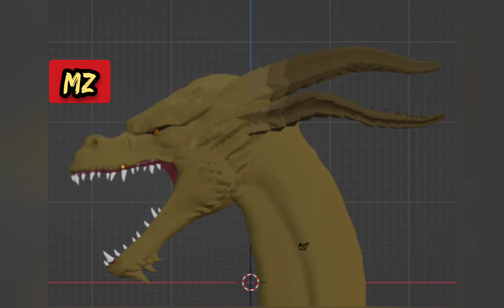Project Kaiju 4.0 - all new Remodeles and Kaiju's